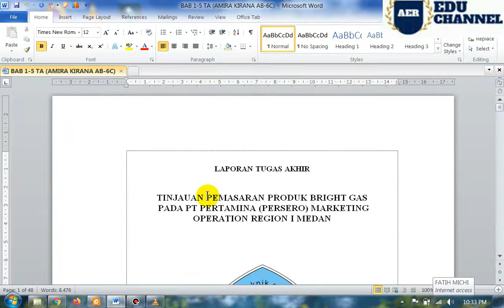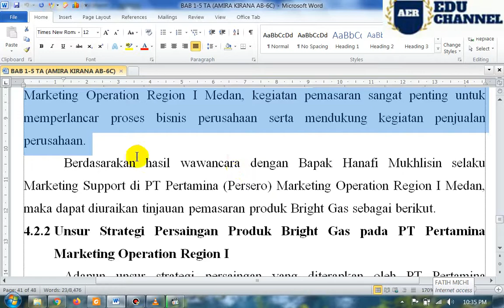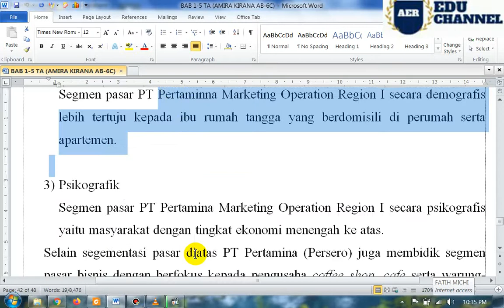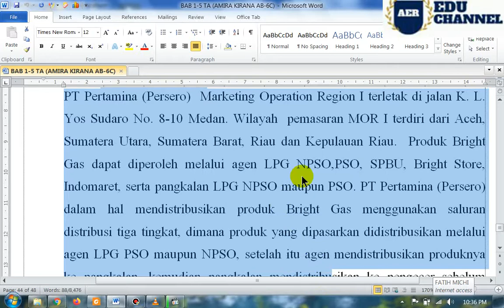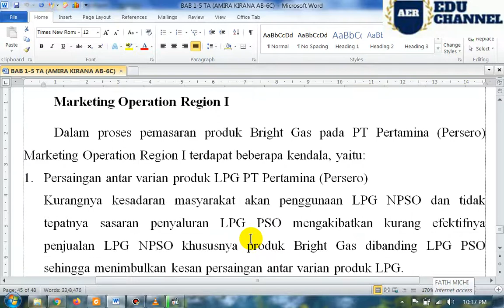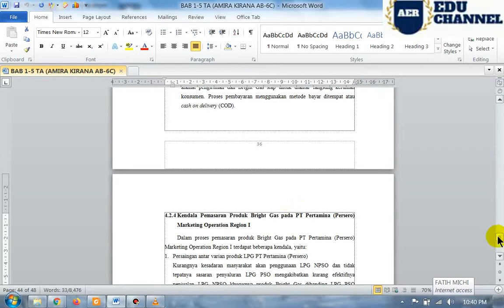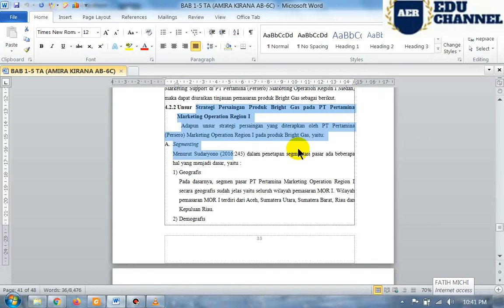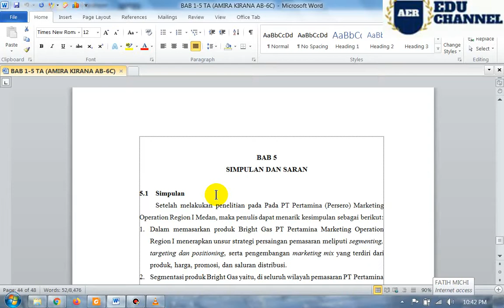REVIEW TA AMIRA 4 FINAL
ACC SILAHKAN DILANJUTKAN